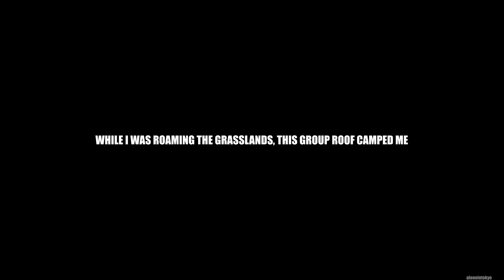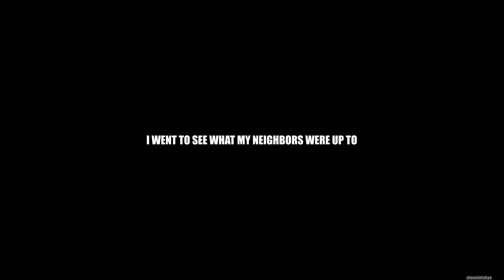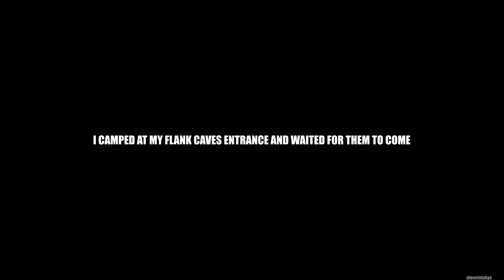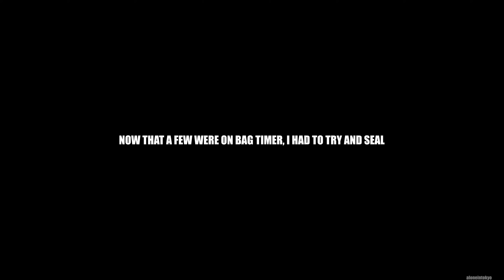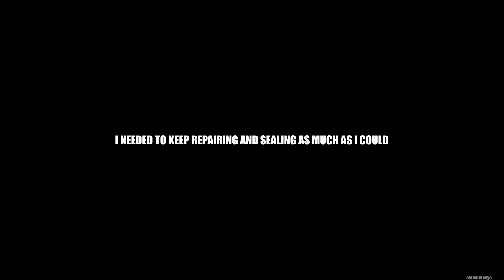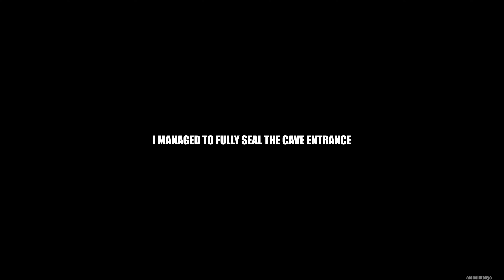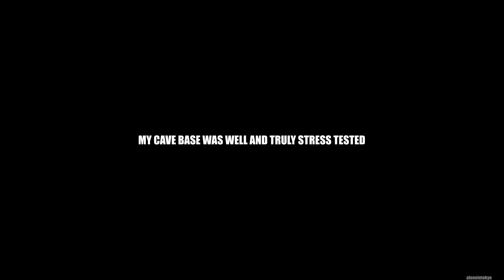DEFENDING MY 3 LEVEL CAVE BASE AGAINST A 10+ DEEP CLAN | Solo Rust